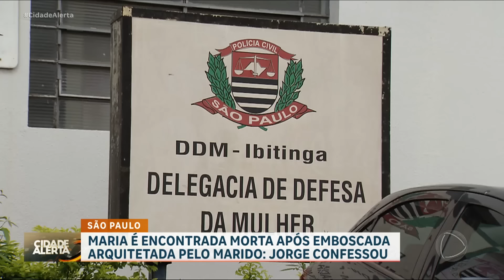Mulher é morta após ser atraída por emboscada arquitetada pelo próprio companheiro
Maria dos Santos, de 56 anos, foi morta após ser atraída para uma emboscada arquitetada pelo próprio companheiro em Ibitinga, no interior de São Paulo. Eles estavam juntos há quatro anos. Jorge Dirceu Leite, de 63 anos, foi preso e admitiu que cometeu o crime por ciúme. A enxada usada no crime foi apreendida. Além de abandonar o corpo em uma área de mata, o assassino ainda tentou se livrar de pertences da vítima.